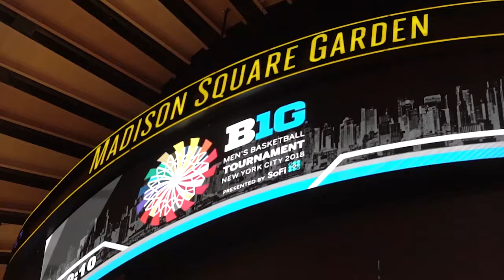The Difference in Ethan Happ | Wisconsin | Big Ten Basketball | The Journey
There's something different about Ethan Happ this season.

Fans might not notice it, but it's something teammates and coaches notice every day.